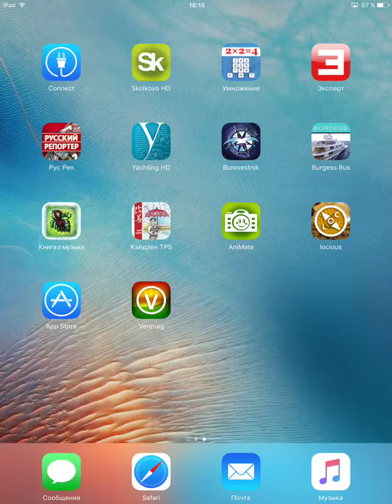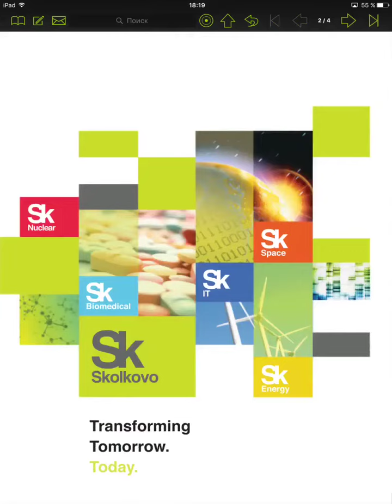Sk HD 2011